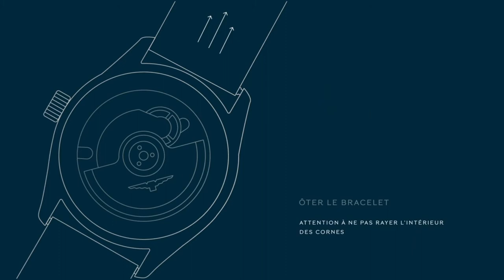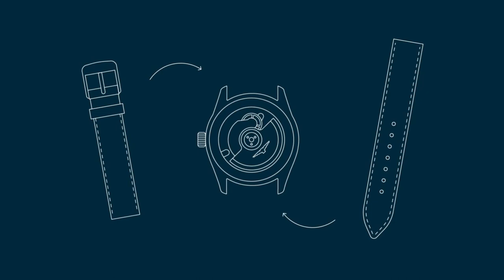Longines - How to change my Longines strap l Jura Watches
Check out how to change the strap on your Longines watch in this simple tutorial video! Shop Longines in-store and online today: